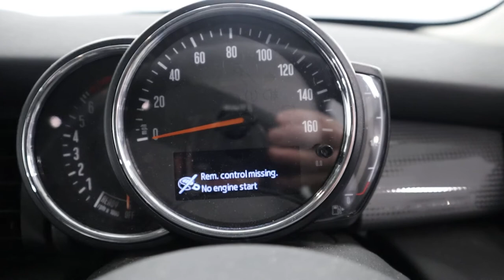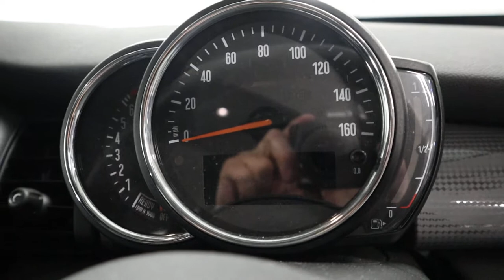Country Car Barford Warwickshire Used Mini for sale CV358DS